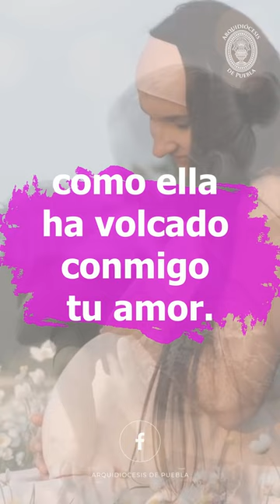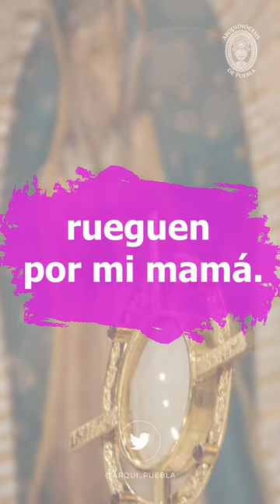Oración por las mamás - Arquidiócesis de Puebla